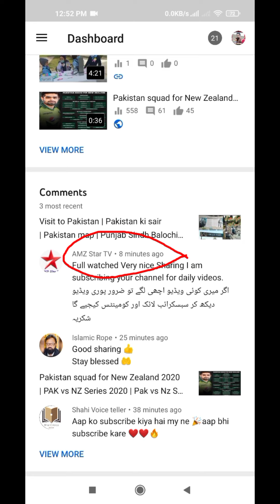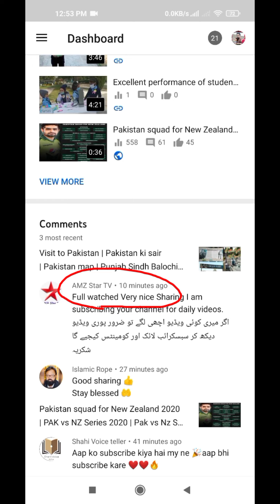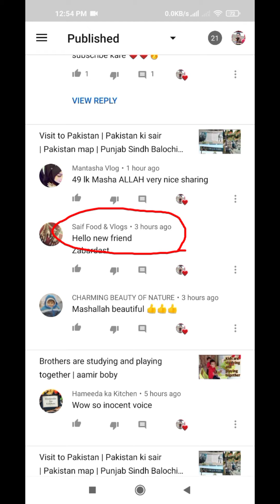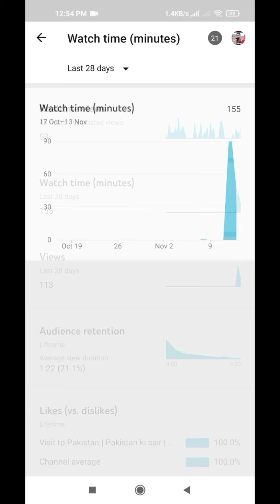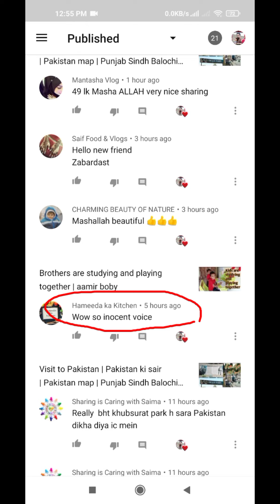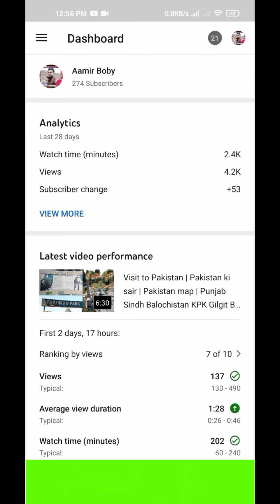Who watched my videos on youtube and how much? | who viewed my youtube videos and how much?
How to check who watched my videos on YouTube and how much | Who viewed my videos on youtube and how much? | kis ny apki kitni videos dekhi | check watch time of your videos, watched by other youtubers.
Aamir boby

Who Viewed my Videos? who Watched my Videos on YouTube? Of course, you can check who viewed your videos. Thanks!

How to see who watched your YouTube videos?
New youtubers always eagerly waiting to how many people viewed their vidoes.
how to check who watched your video on youtube
how to know who viewed my youtube channel
how to check who viewed my video in youtube
how to see who watched your youtube video 2020
how to check who watched your youtube video
how to know who has viewed my youtube video